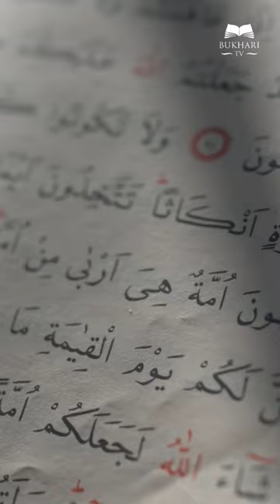UMRAH Is Compulsory? To sign up Or message @bukharitours on instagram